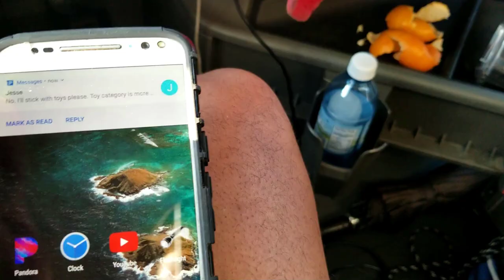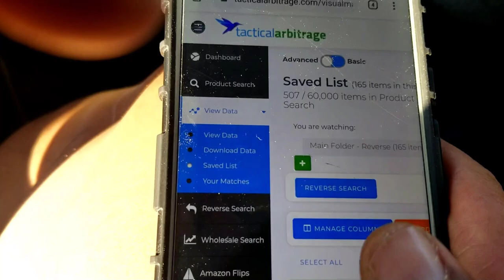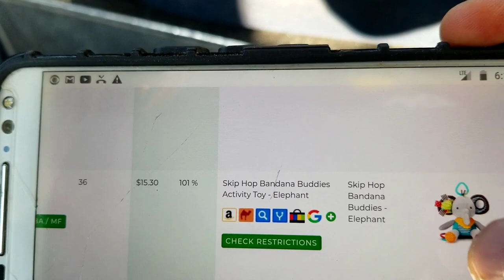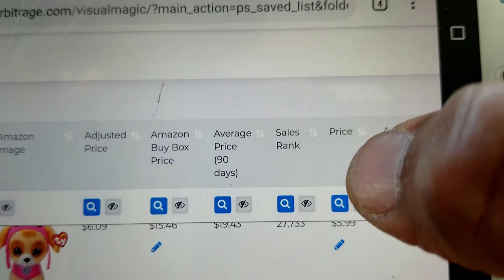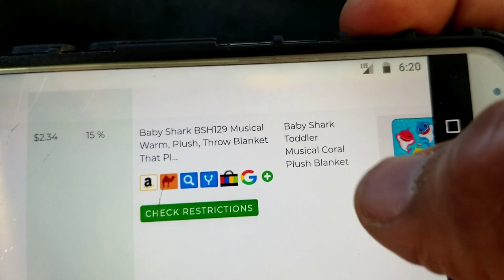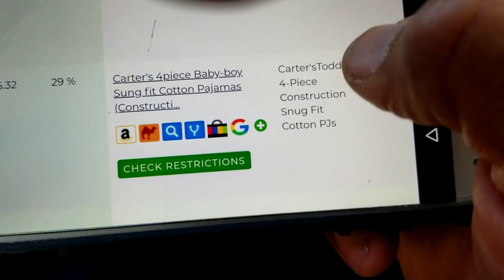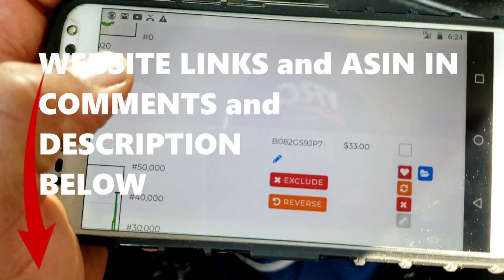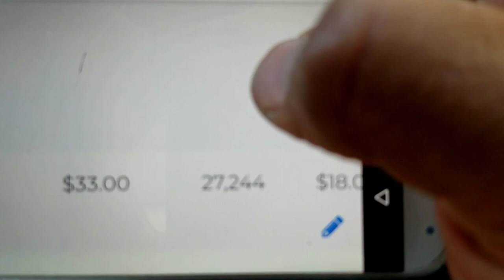Free Amazon Arbitrage Leads for 08-26-2020 | Jump on it.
ASIN: B07VD9JGPL Baby shark toddler musical coral plush

A special Thank You to all our " Working Class Hustlers" Again thank you all for spending your valuable time with me. To the new viewers Thank You as well, I'm ever so grateful for you all.

LIGHTNING COURSE: Watch the Lightning Course, it's a free Tactical Arbitrage Software Instructional Video, a course wrapped up into 1 video:
This video will help you hit the ground running inside Tactical Arbitrage Software!

This info is FREE, PACKED FULL of POWERFUL FBA INFORMATION that you do not want to miss!

BENEFIT Link here: A full list of videos that will help you succeed selling on Amazon; now if you can't find 10 nuggets here you let me know!!!

KEEPA - They offer 2 things:
The browser extension which gives you the graph on your
and data features which includes Product Viewer, Best seller lists, Top Seller List, Category Tree and more!

How to use Tactical Arbitrage, the software for FBA mini series. This Playlist is like a Free FBA Arbitrage Course

What to Sell on Amazon. You don't necessarily want coaching but just want to Connect; TEXT These Words "Working Class Hustler" 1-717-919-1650 This will get you connected with Horace. Very important to get Connected. There are benefits to being connected to Horace!

WTSOA10DAY

Book- Online Arbitrage - 2020 & Beyond: Sourcing Secrets For Buying Products Online To Resell For Big Profits,  A $99 value!

I share how as a working man doing usually overtime every day can hustle an extra handsome side monthly income selling on Amazon FBA, using Online and Retail arbitrage.
To make that 10,000 dollar a month you need to hustle and use the tools as described, do the sourcing , and sending in the products to Amazon warehouse regularly.
When you have a bad day and get discouraged it's what you do now that determines your success. Those that persevere will have success.

There are not extra cost involved to you, price is same here as anywhere else. These help give me incentive to continue using my time to help you with passing on my knowledge.

Audio-Technica AT2020USB+ Cardioid Condenser

Sennheiser Pro Audio Wireless Microphone System

86 Lbs Digital Postal Scale

Heavy Duty Shipping and Postal Scale 440 lbs Capacity x 6 oz Readability, Postal Scale and Luggage Scale

2-Inch Hand-Held Industrial Side Loading Tape Dispenser

New Uline H-596 Packing Tape Dispenser Gun 3-Inch Side Load

ULINE Packing Tape 2" x 110 yds S-423 (S-423-6) Pack of 6, Clear

3 Inch Packing Tape

SHRINK WRAP SYSTEM

Shrink Wrap Knox Brand - 12" 75 Gauge Polyolefin Heat Wrap

Box Cutter Utility Knife - Set of 2 Razor Knife

Kraft Tape Dispenser

Kraft Tape Ultra Durable 3 Pk.

MUSIC beats in this video CREDITS to ( Danny Jones / Mike Stewart ) can be found